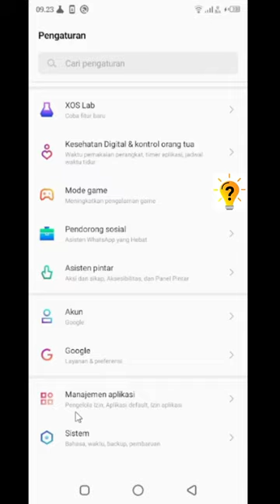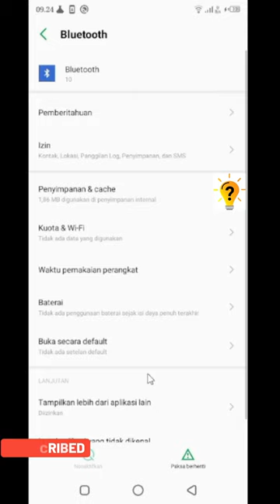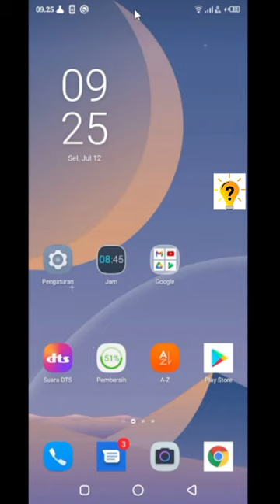Cara Mengatasi Bluetooth Terus Menerus Berhenti Di hp Infinix Hot 9 play | Infinix Hot 10 | Tutorial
video ini akan menunjukan bagaimana untuk Cara Mengatasi Bluetooth Yang error Di hp Infinix Hot 9 play, Infinix Hot 10,

Video Tutorial
cara mengatasi bluetooth terus berhenti,
cara mengatasi bluetooth telah berhenti,
Cara Mengatasi bluettoth yang error,
cara memperbaiki bluetoth hp infinix,
fix bluetooth di hp infinix

agar tidak sesat tonton videonya hingga akhir.
Selamat Mencoba dan semoga berhasil.
terimkasih.